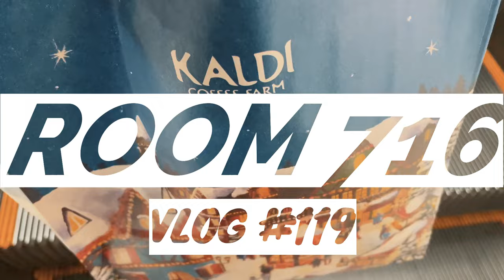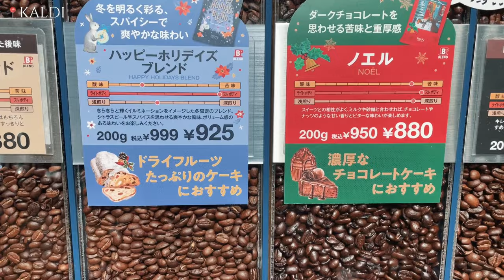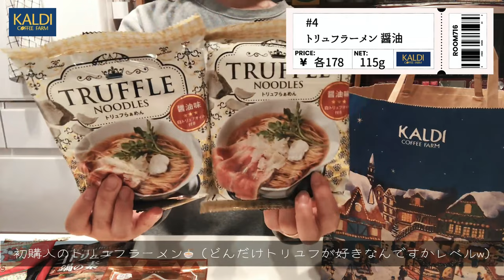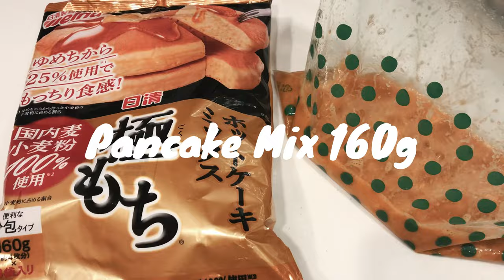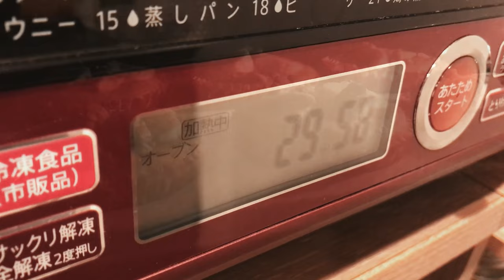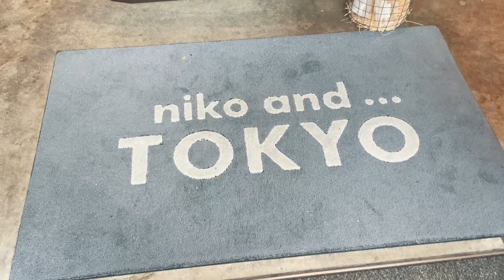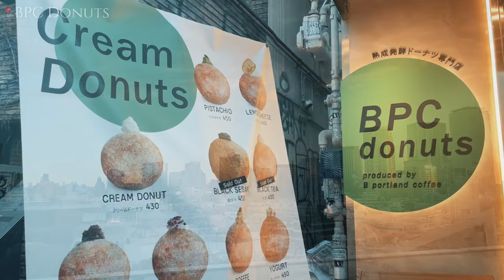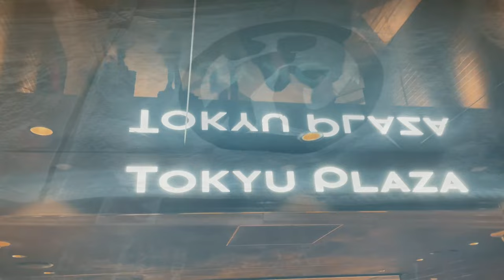【Vlog】-119- クリスマスシーズンを悔いなく過ごす日常Vlog🎄｜KALDI購入品紹介｜表参道イルミネーション｜BPC Donuts｜クリスマス気分を味わいながら楽しむおうちごはん✨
「るー」（私）の何気ない日常vlog、楽しんでいただけたら幸いです😊